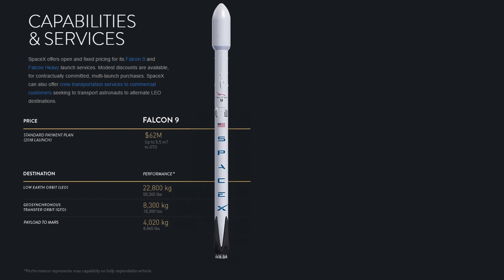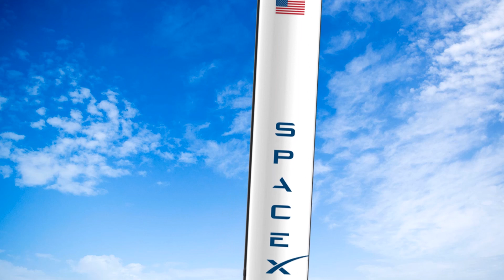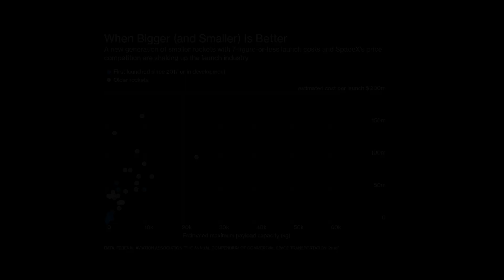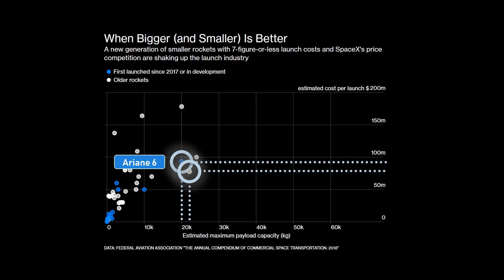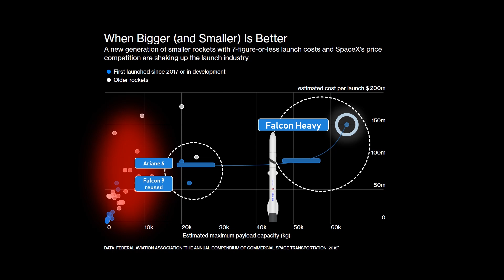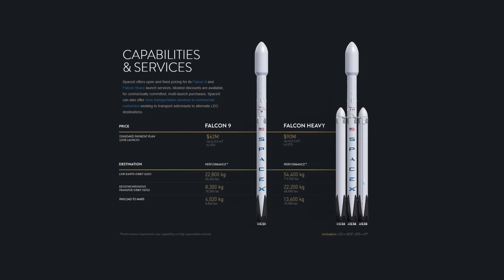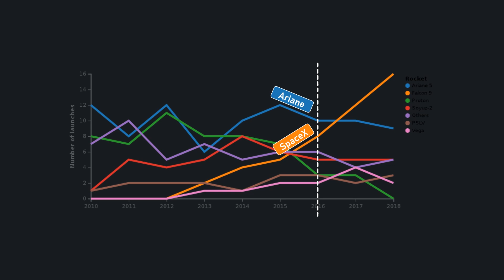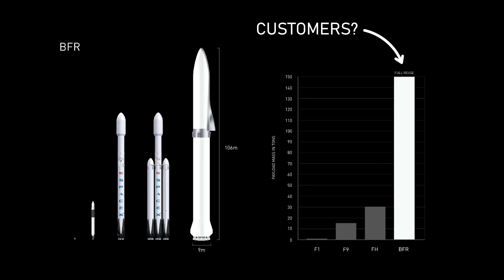SpaceX Business Model - Disrupting the Space Industry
SpaceX is having a dramatic impact on the global space industry and forcing other space agencies to adapt. Competitors are lagging behind as prices to access space are getting lower and lower. In this video I'll give an overview of the current state of the space industry and how SpaceX became its leader. What is SpaceX business model and strategy.